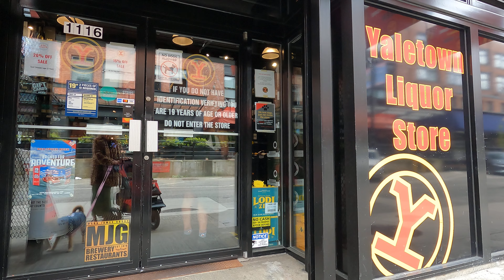Walking to 420 Day 😁